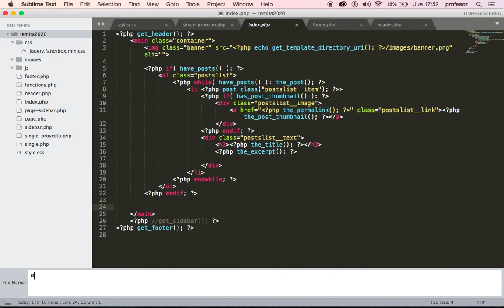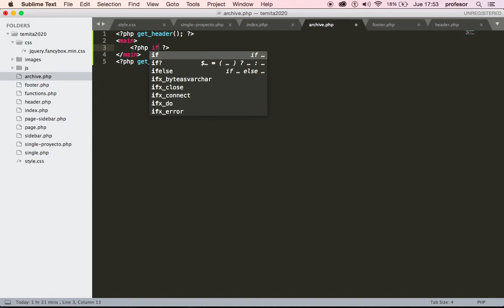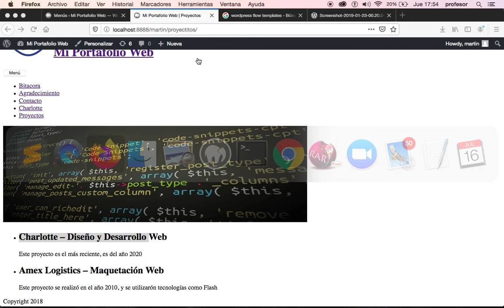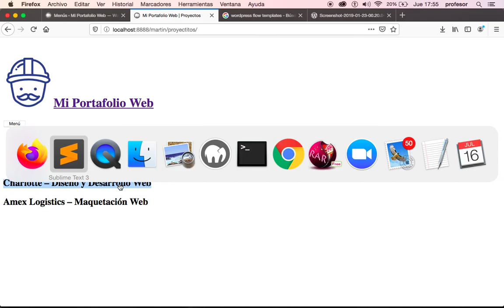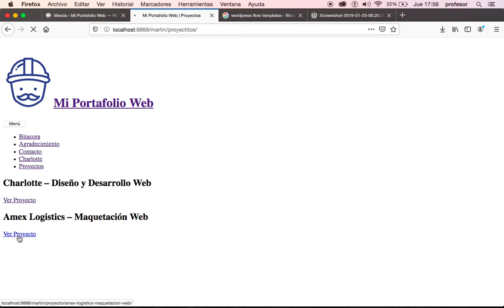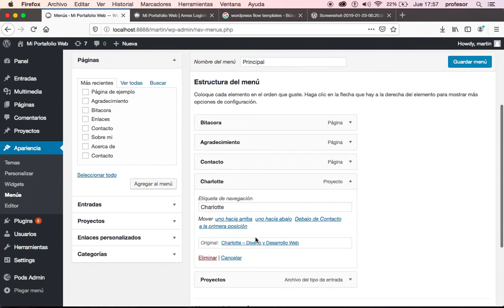Wordpress: Pods - Creando la Plantilla para Mostrar el Archivo de Proyectos